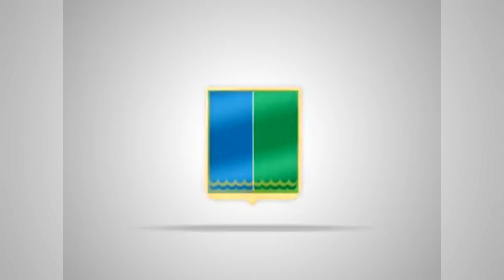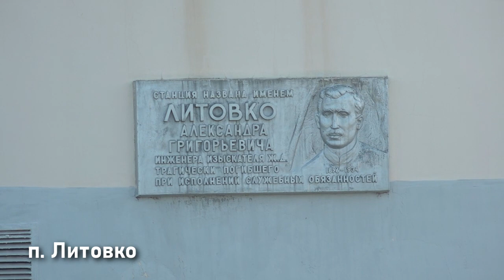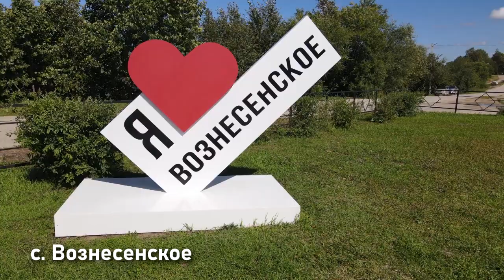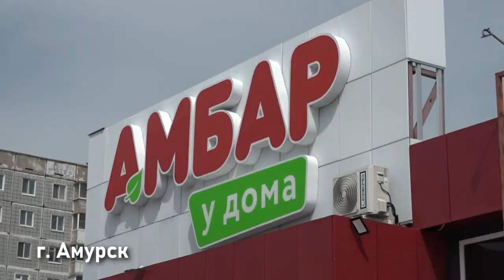С Днем района! С Днем города!